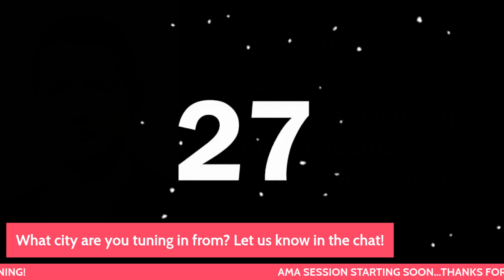End-of-year planning with FP&A expert Nicolas Boucher | CFO Connect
In early December, CFO Connect had the pleasure of hosting an “Ask Me Anything” chat on LinkedIn Live with FP&A and finance expert Nicolas Boucher on the topic of end-of-year closing for finance teams.

The AMA chat drew nearly 1,000 registrants from all over the world, who tuned in to hear Nicolas share his financial wisdom and practical FP&A tips. The audience had a lot of thought-provoking and diverse questions for Nicolas. Watch the full discussion here!

CFO Connect is a free network for finance leaders in fast-growing, tech-savvy businesses. It includes a series of in-person events with expert panel discussion, but also time to share ideas and discuss difficulties in the workplace. As a member, you also have access to an exclusive Slack channel and helpful content.